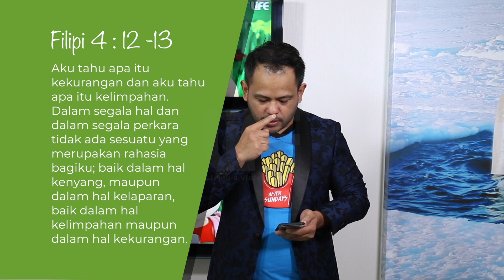BIJI SESAWI Eps 32 - KEKUATAN YANG DARI TUHAN